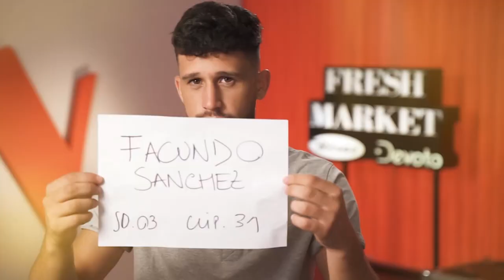¡Conocé a Facundo Sanchez! - TeamLucas | La Voz Uruguay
para ver los programas completos.

Disfrutá de LaVozUruguay todos los LUNES a las 21 hs. en Canal 10 Uruguay.